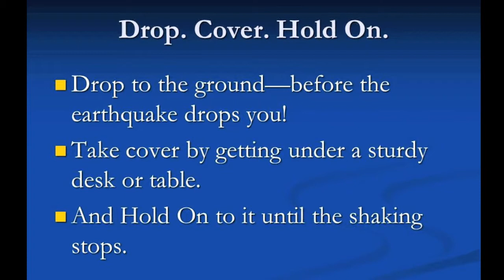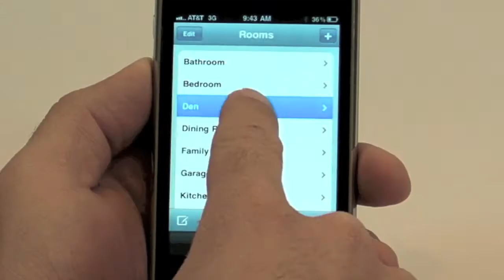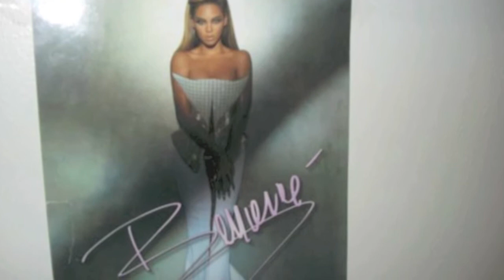2011 NAIC KidCast: News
Produced by the NAIC for Bring a Child to Work Day, this "news broadcast" features a report about earthquake readiness. In addition the segment provides information about the NAIC's new iPhone App: MyHome Scr.app.book, and the role home inventories play in disaster preparation.